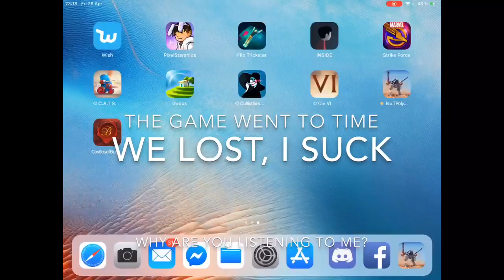Test Server Sting Special!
The test server introduced new trajectory mechanics for the stings. Does that make them viable? Lets find out in this ALL HUMAN 8V8!